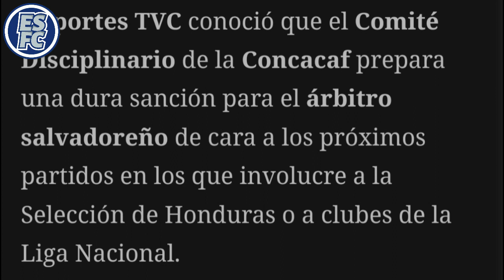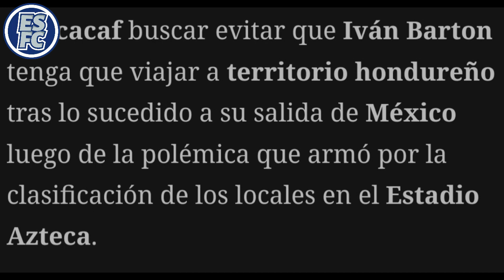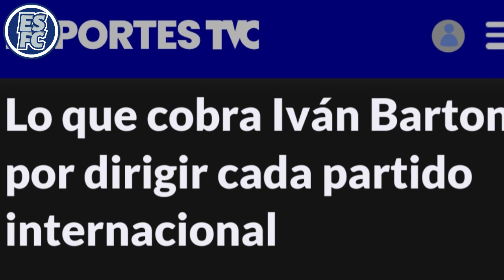CONTRA BARTON: medio de HONDURAS habla de CASTIGO de CONCACAF al árbitro | ES Fan Club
Nuestro periodista, Carlos Vides, te presenta el acoso por parte de la prensa hondureña que esta viviendo el árbitro salvadoreño Iván Barton.

¡Apóyanos! Hazte Miembro Fan Club para tener insignia en los chats y participar en nuestras dinámicas. Click aquí: